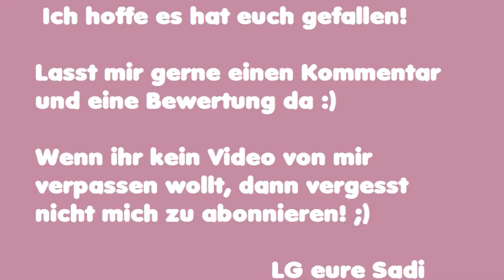Aufgebraucht Pflege #28 - Naturkosmetik / Lavera / Drogerie [Review]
Heute mal ein kurzes Aufgebraucht Video mit Pflege :) LG Sadi

Wenn ihr mir Buch-, Warensendungen, Päckchen und Pakete senden wollt:

Laura Boxheimer
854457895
Packstation 105
63110 Rodgau